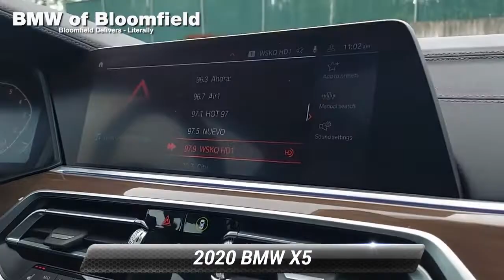Used 2020 BMW X5 xDrive40i, Bloomfield, NJ N9M39913A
DCH BMW Bloomfield L710

[RLVID:8796:442738d84c3070b0:8322c6f64c90295a:1]